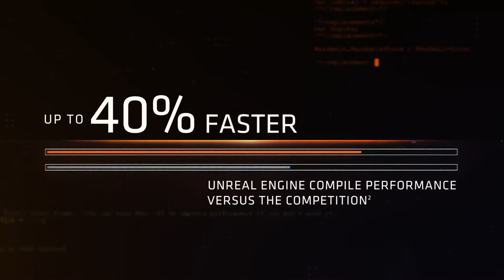Design. Build. Accelerate. AMD Ryzen™ Threadripper™ PRO 5000-WX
Let AMD Ryzen™ Threadripper™ PRO processors be the productivity boosting engine at the heart of your next professional workstation.

Demanding professional workstation users rely on a variety of applications in their workflow, each with different compute requirements that when properly addressed, yield outstanding performance and productivity. AMD Ryzen™ Threadripper™ PRO 5000 WX-Series processors build on battle-tested performance and capability to enable artists, architects, and engineers with the ability to optimize their professional workstation experience by addressing common lightly threaded and multithreaded bottlenecks. Featuring enhanced max boost frequencies across the entire stack and up to 26 more cores than the competing workstation processor.

Enterprise IT organizations supporting professional workstation environments require more than pure processing speed to meet their business objectives. All AMD Ryzen™ Threadripper™ PRO 5000 WX-Series processors include AMD PRO technologies which provide layers of security features, seamless manageability, and reliable longevity so you can work confidently.

AMD Ryzen™ Threadripper™ PRO 5000 WX-Series processors built on battle-tested performance and capability to enable artists, architects, and engineers with the ability to get more done in less time.1

- Leadership full spectrum performance across the entire product stack2
- Enhanced max boost frequencies
- 128 PCIe® 4.0 lanes support advanced workstation configurations
- AMD PRO Technologies

AMD Ryzen™ Threadripper™ PRO 5000 WX-Series processors are based on 7nm process technology, delivering an unmatched CPU core density for professional workloads. Additionally, the platform offers full spectrum performance leadership2 by addressing single threaded and mulithreaded bottlenecks commonly found in professional software applications.